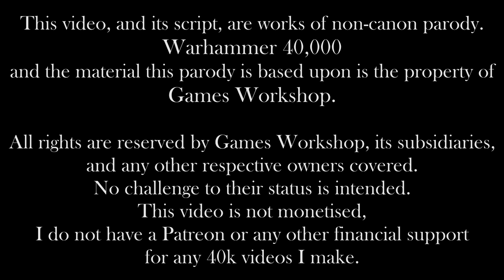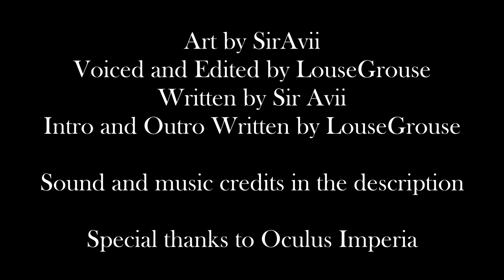Tales of a Lost Primarch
Content warnings: Mentions and sounds depicting gore, war, suicide...

...and so much bug sex...

Thank you to Oculus Imperia for inspiration and permission to do horrible things to his video format

(Honestly one of the best things I’ve ever happened across while editing a video, thank you so much)

(I am so sorry your sound effect got used to convey...that)

By Reitanna Seishin